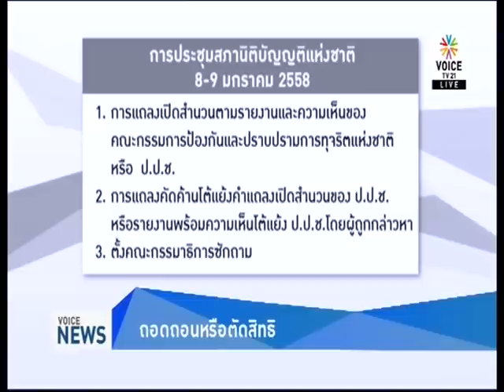The Columnist ใบตองแห้ง 6 01 58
รายการ The Columnist ประจำวันอังคาร ที่ 6 มกราคม 2558 ทางช่อง Voice TV